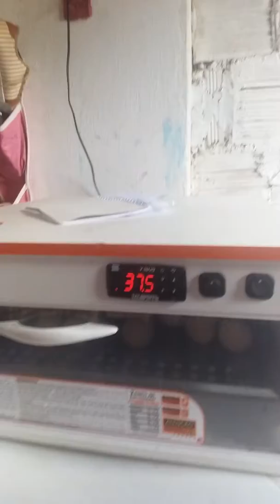Fazendo a minha própria genética